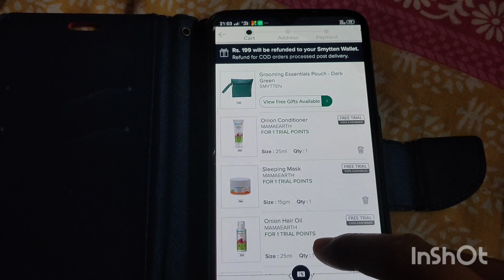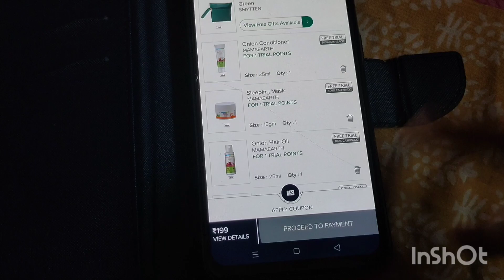smytten trial pack review।। 7 products only on 199।। totally Amazing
এই ভিডিওটা তোমাদের কাছে অনেক উপযোগী হতে চলেছে কারণ এই ভিডিওতে তোমরা অনেক উপকার পেতে চলছা

কারণ অনেক কম খরচে তোমরা অনেক কিছু product এখেন থেকে পেতে পারো

পুরো video টা দখো